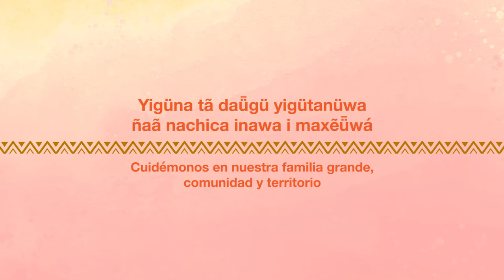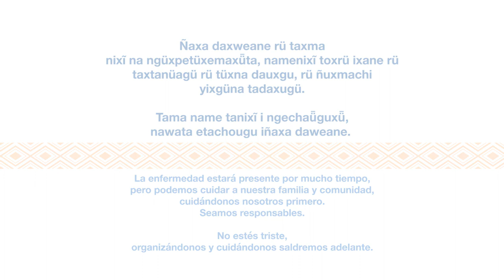Cuidémonos en la pandemia: Guías comunitarias en lenguas indígenas (Ticuna)